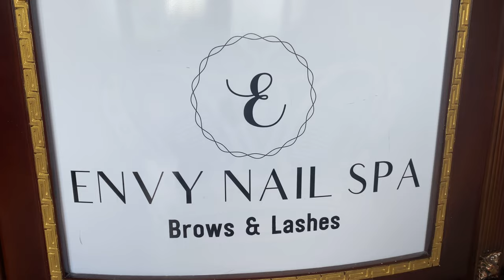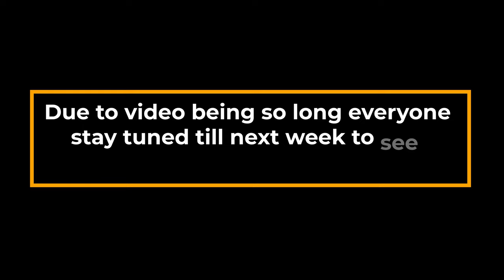Nyla's 13th Birthday VLOG: SPA DAY! (PART 1) 1st time getting acrylics!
Nyla's 13th Birthday VLOG: SPA DAY! (PART 1) What's up MouseTrapFam so on this day I'm taking NYLA on a SPA DAY! She is my DIVA and she loves to get glammed up so whatever she wants she gets. Nyla is officially a teen the 13th birthday is a big milestone.

Follow The Mouse trap